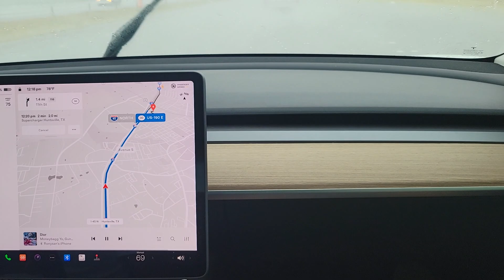July 14, 2022